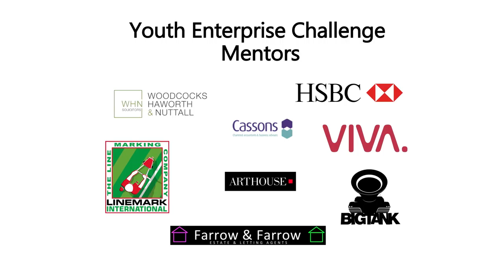Youth Enterprise Challenge Launch Event 2015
Youth Enterprise Challenge where Rossendale schools battle to raise funds for the Hospice.  In 2015 schools raised a combined total of £8,182

The Youth Enterprise Challenge saw teams from Alder Grange, All Saints, BRGS, Whitworth High and Haslingden High come up with variety fundraising ideas — with the latter even landing a Guinness World Record in the process!